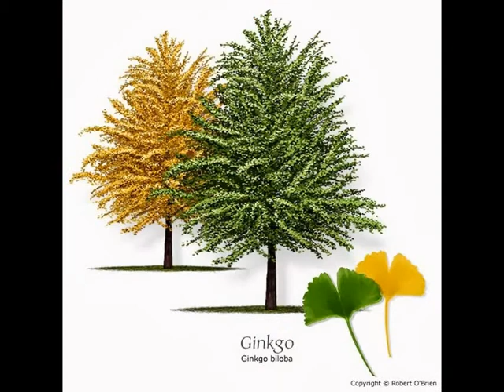Traditional Medicine By Aiping Wang